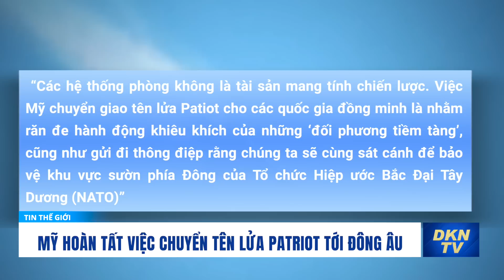Điểm tin tối 16/9: Chủ tịch Trung Quốc không dùng bữa với ông Putin và các lãnh đạo khác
- Mỹ hoàn tất việc chuyển tên lửa Patriot tới Đông  u
- Ông Trump nhận tin vui trong vụ điều tra tài liệu mật của Bộ Tư pháp Mỹ
- Chủ tịch Trung Quốc không dùng bữa với ông Putin và các lãnh đạo khác
- Thực hư thông tin cá tra Việt Nam chịu thuế chống bán phá giá 2,39 USD/kg ở Mỹ
- Mưa lũ gây sạt lở và ùn tắc tại nhiều vị trí trên Quốc lộ 37
- Ca nhiễm vi rút Adeno tăng cao bất thường
- Cục Đăng kiểm Việt Nam bị một doanh nghiệp kiện, đòi bồi thường gần 13 tỉ đồng
- Nguy cơ nứt khung sườn, xe máy điện thương hiệu Việt ‘lãnh án’ triệu hồi
- Điện Biên: Vừa thoát dự án treo gần 20 năm, lại ‘tròng’ thêm dự án mới